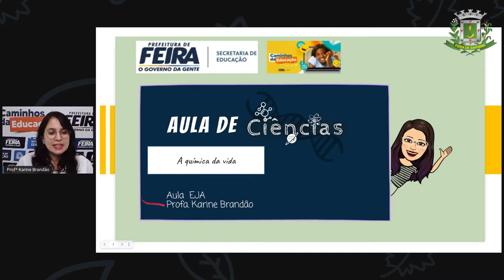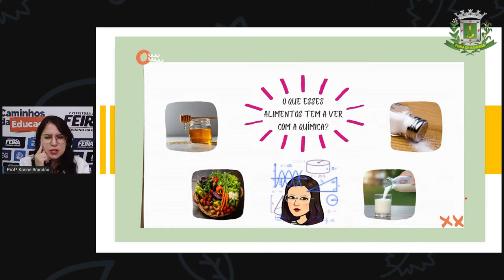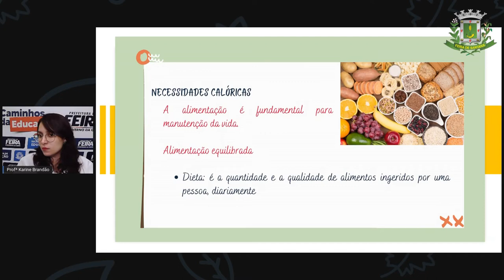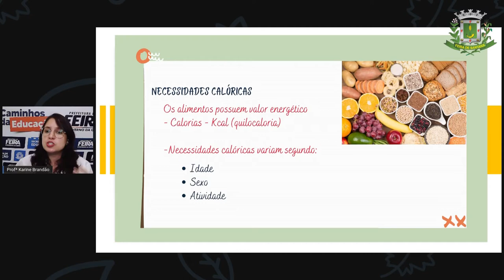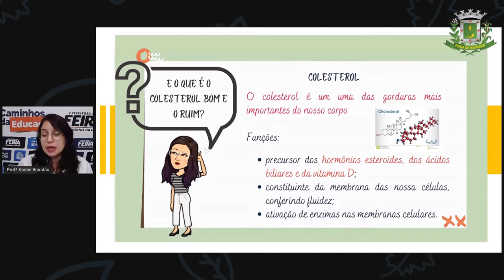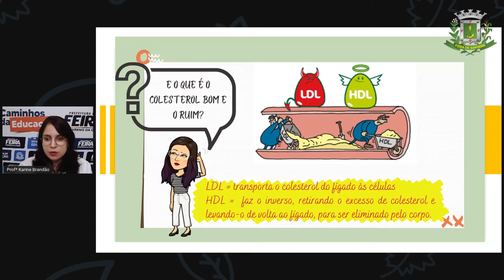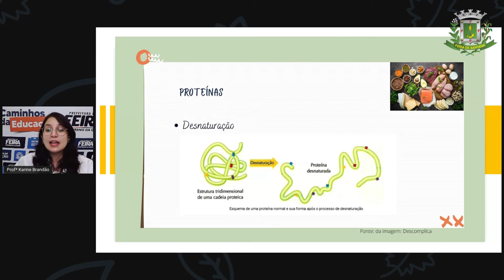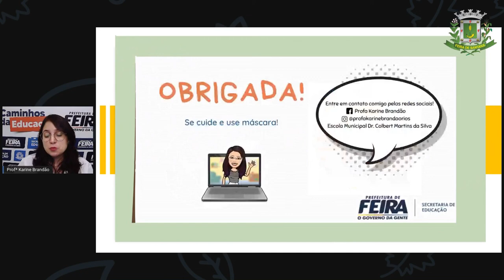2º SEG ESTÁG V AULA 01 CIÊNC A química da vida Profª KARINE BRANDÃO